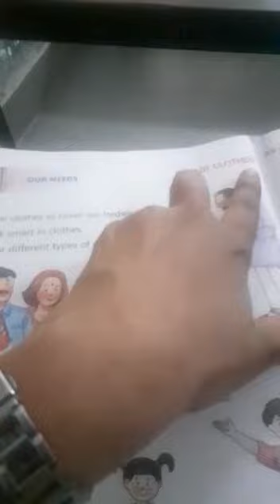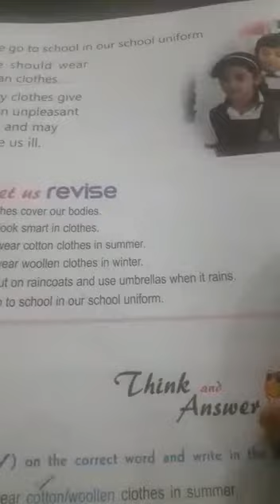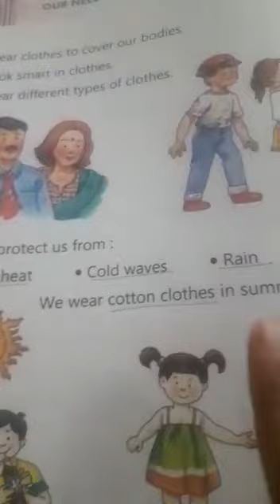Class I Subject Ev.S Chapter 8 (Reading)